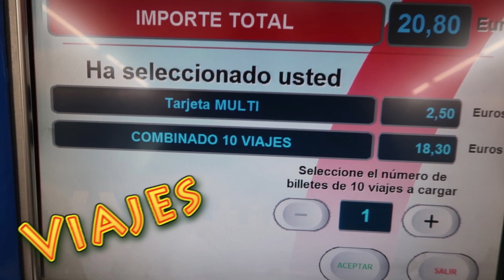Bienvenidos a: Las cosas de Ingrid Lucia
Las cosas de Ingrid Lucia es un canal que les ofrece videos para conversar, reír, descubrir, aprender y compartir sobre la vida y sus cosas.
Gracias a todos los que me hacen llegar sus comentarios, sugerencias, ideas y pensamientos, todo ello ha sido, es y será válido para aumentar la creación de contenidos con la calidad que cada uno de ustedes se merece.